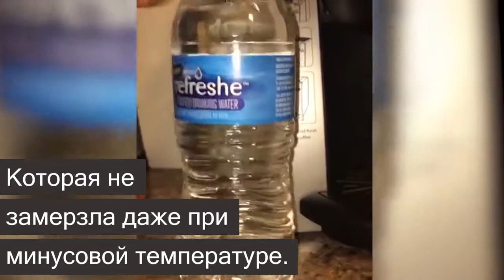Чистая магия^ вода в бутылке за пару секунд превращается в лед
Вы наверняка видели не один эксперимент, когда изучали физику в школе. Но вот превращение воды в лед всего за несколько секунд, скорее всего, представить себе не можете. А вот житель Соединенных Штатов Родерик Куп смог на собственном опыте убедиться, что такое возможно.

Для того, чтобы эксперимент удался, достаточно постепенно охладить воду, поместив пластиковую бутылку в морозильную камеру или оставить на улице при минусовой температуре. После этого нужно всего лишь выполнить один несложный трюк — и вуаля, в бутылке вместо воды появится лед.